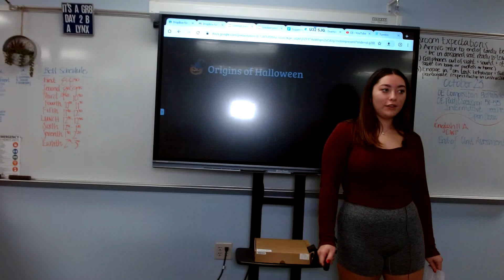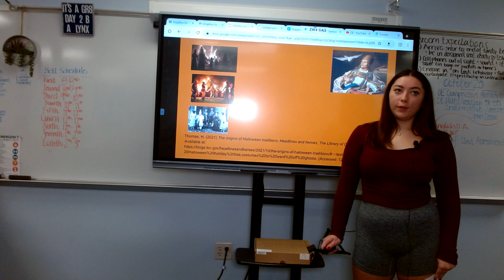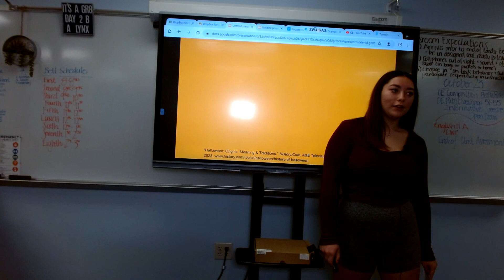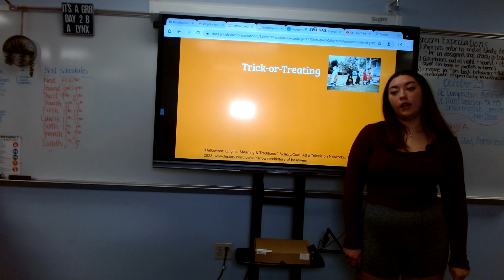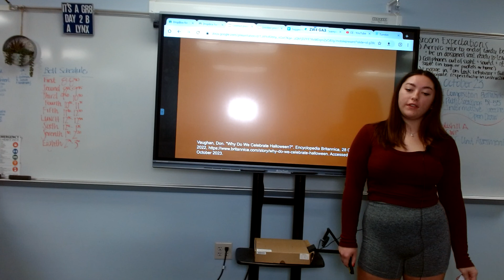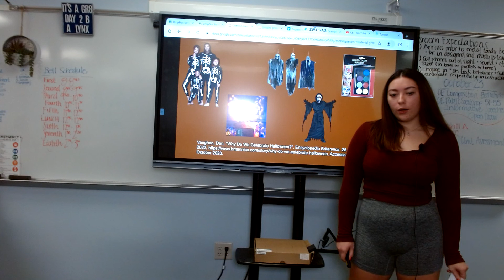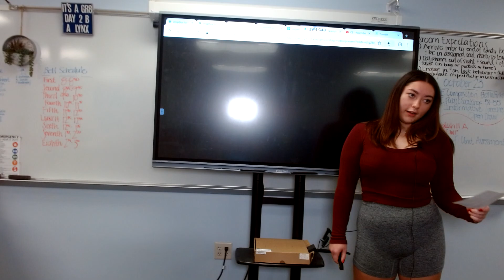Layla Mckern : Informative (Halloween)